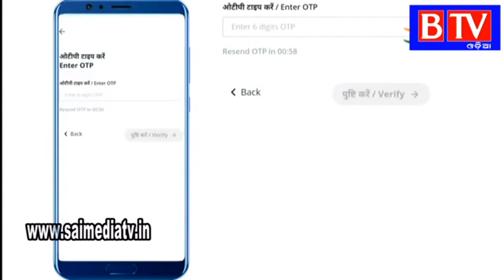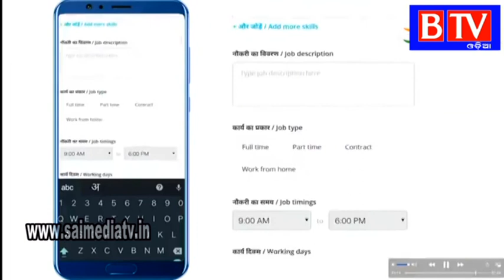AAP to launch special employment scheme to generate jobs in Delhi to revive economy//BTV odia//